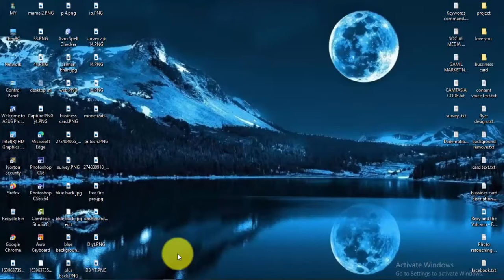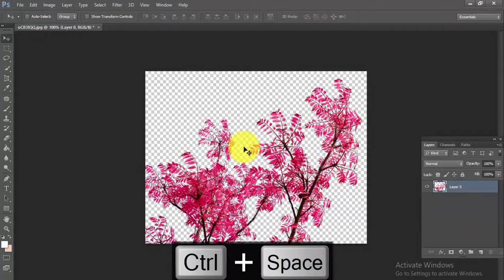How to remove Random Tree background quickly 30 second in photoshop cs6 |Advance background remove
How to remove background quickly 30 second in photoshop cs6 Bk remove ps cs6
How to remove background quickly 30 second in photoshop cs6 |Advance background remove in photoshop cs6